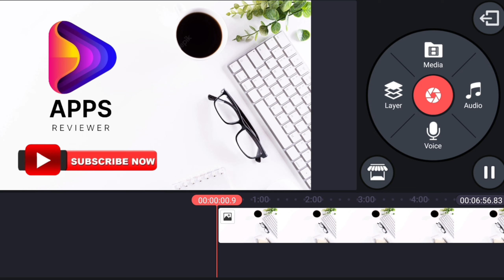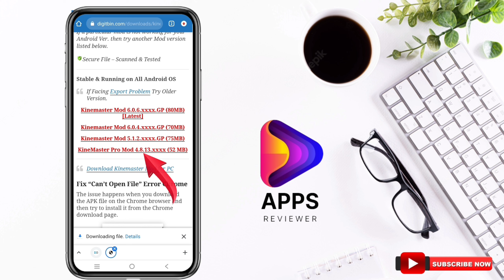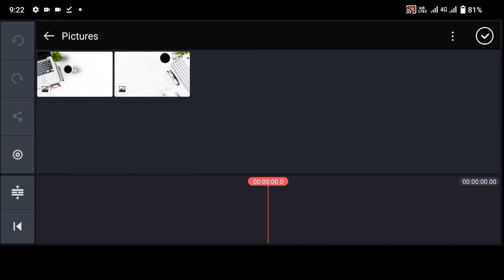Kinemaster Open Problem , Auto Back Solve in 2 Mints - kinemaster full unlocked apk download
kinemaster 5.2.10mod
kinemaster 5. 2.10 features
kinemaster video editing
kinemaster editing
kinemaster video
kinemaster pro apk download!
kinemaster video editing telugul
kinemaster effect
2022
kinemaster effect download 2022
kinemaster download telugu
2022
kinemaster download link 2022
tamill
kinemaster video download 2022 kinemaster no watermark
download 2022
kinemaster 5. 2. 10 mod apk
download
kinemaster 5.2.10
kinemaster 5. 2. 10 premium apk
kinemaster 5. 2. 10 download kinemaster 5. 2. 10 no watermark

Has Tag .

OF ANY PICTURES SHOWED IN THE VIDEOYOUR QUERIES 👇